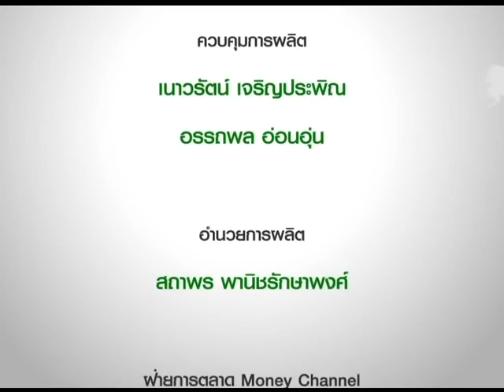Exclusive เจาะประเด็น "ส.อ.ท.มั่นใจส่งออก-ไอยูยู ดีขึ้น" / 5 ก.ค. 59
จากกรณีกระทรวงการต่างประเทศสหรัฐปรับระดับประเทศไทยขึ้นเป็น  Tier 2 Watch List เมื่อสัปดาห์ที่ผ่านมา ถือเป็นข่าวดีกับภาคการส่งออกของไทย  แล้วสถานการณ์แรงงานไทยยังมีอะไรต้องทำเพิ่มเติมอีกบ้าง